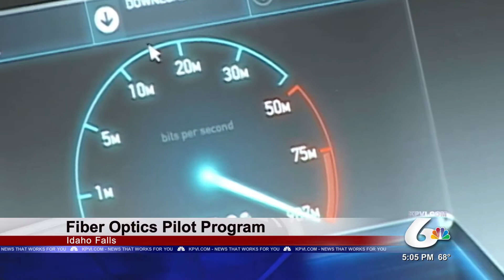Idaho Power Testing Fiber Optic Internet